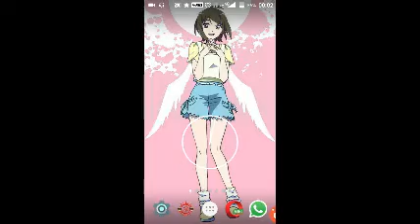ASMR Round 2 - Kitto sheishun ga kikoeru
HBD Pana ~ 😆
also acouting a green ticket for nico here